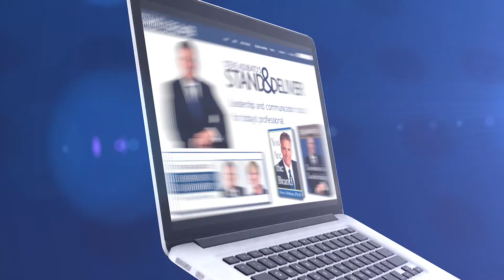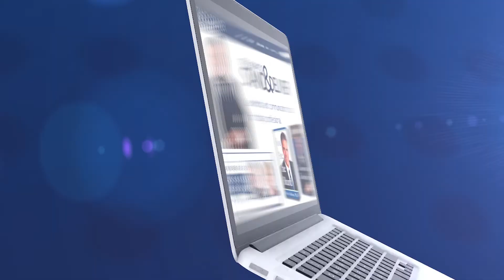Lessons in Leadership: Stand & Deliver Special and Thomas Szaky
This special segment of Lessons in Leadership highlights students in the Stand & Deliver Youth Leadership program, Ethan DeJesus, Jeremias Castillo and Shawn’Yae Myers, along with Project Director Toni Richardson about the keys to executive presence, particularly in a media interview. Then, Steve talks with Tom Szaky, Founder and CEO, TerraCycle, about his passion for recycling the unrecyclable and thinking outside the box. 8/21/22